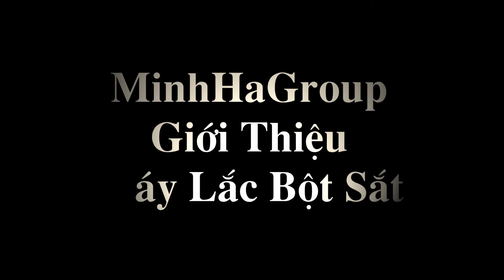Máy Lắc Ăn Mòn Bột Sắt - Banlinhkien.Vn - Minhhagroup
MinhHaGroup xin chào các tín đồ yêu công nghệ luôn muốn tìm hiểu và cập nhật công nghệ ứng dụng mới, hôm nay MinhHaGroup xin giới thiệu với các bạn yêu điện tử, ứng dụng "Video Máy Lắc Ăn Mòn Bột Sắt. Để biết thêm thông tin chi tiết các bạn có thể truy cập vào